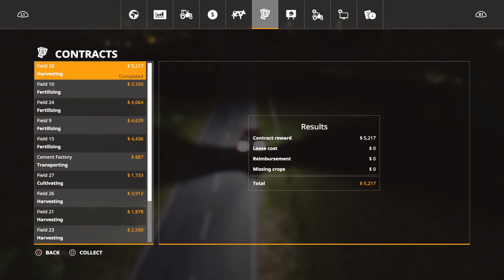Ep 8, New Woodshire, PS4, Black Pig/Black Chicken, FS19, Goal of $10 million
We have Black Pigs in New Woodshire, on Farming Simulator 19. I play on a PS4.
My goal for this series is to reach $10 million.
I will do some forestry but mostly Farming. I plan to raise pigs and chickens.